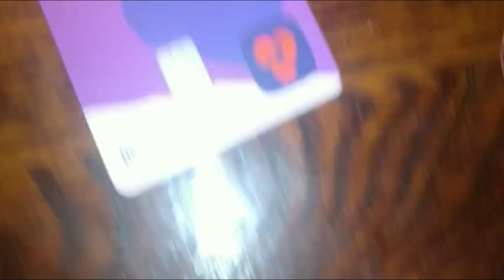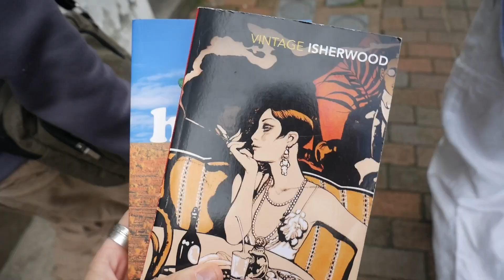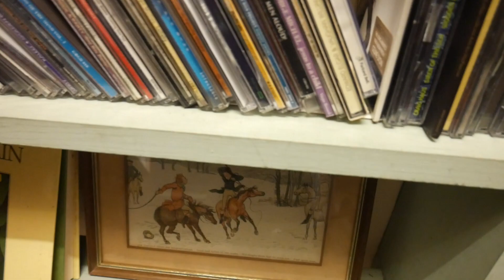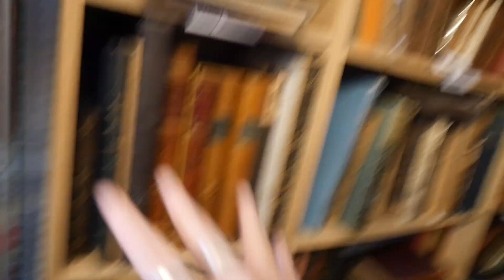Vintage Shop Shenanigans with Lucy and Rachel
Day trip to Lewes with Lucy and Rachel.